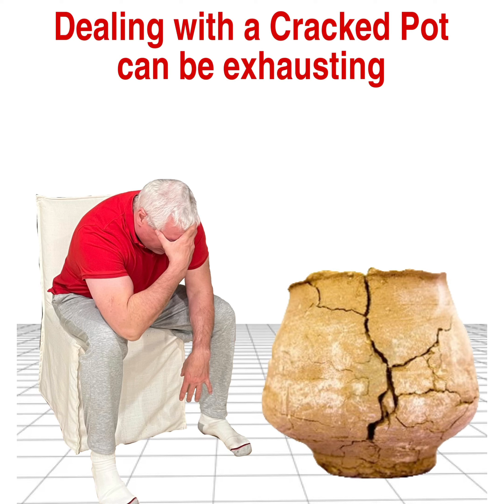The Teardrop Explodes: Went Crazy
Kilimanjaro is the debut album by the neo-psychedelic Liverpool band The Teardrop Explodes, released on 10 October 1980.[10] It contains versions of the band's early singles – "Sleeping Gas", "Bouncing Babies", "Treason" and "When I Dream" – as well as their biggest hit, "Reward". The album also includes the song "Books" – originally a song by Julian Cope's previous band, The Crucial Three, it was also recorded by Echo & the Bunnymen (as "Read it in Books", released on the B-side of their debut single, and featured on some versions of Crocodiles). In 2000, Q magazine placed Kilimanjaro at number 95 in its list of the 100 Greatest British Albums Ever.